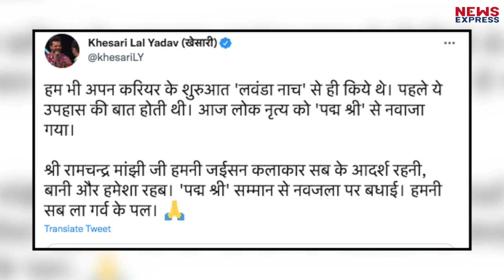रामचंद्र मांझी को मिले पद्मश्री सम्मान तो छलक उठा खेसारी लाल यादव का दर्द !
मोदी राज में लौंडा नाच के कलाकार रामचंद्र मांझी को मिला पद्मश्री तो खेसारी लाल क्यों हो गये इमोशनल ?